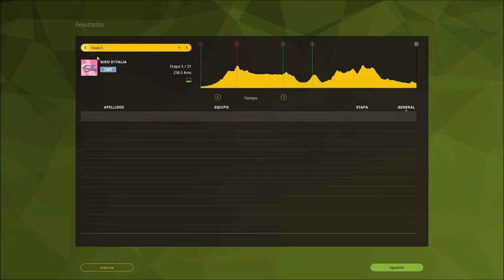Pro Cycling Manager 2015 | GIRO DE ITALIA 2016 | COMIENZO A TOPE! | Cap.2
PC 1080 HD 60 fps